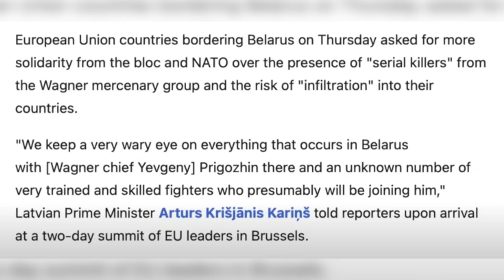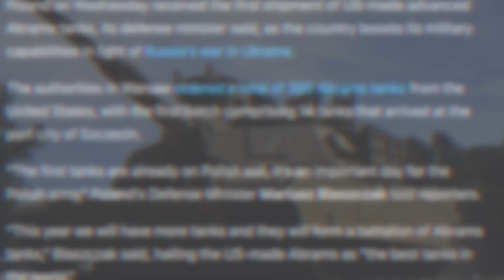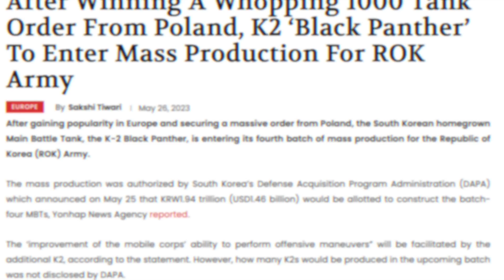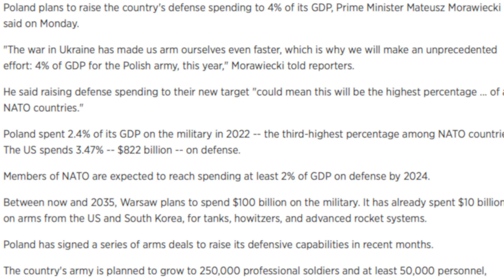പോളണ്ട് ഭാവി പദ്ധതി | റഷ്യയുടെ പ്ലാൻ എന്ത് ? | Indian Military Explained | VOICE OF WIKI